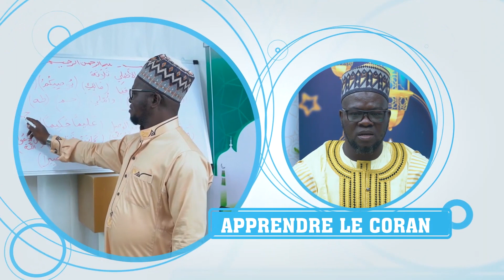LES HORAIRES DE LA PRIÈRE SENS, IMPORTANCE ET DANGER DU RETARD - CHEICK RAFIOU HAMID